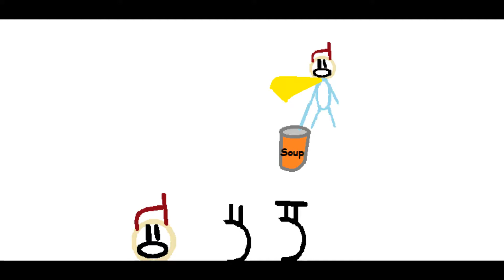Smorrior Episodes S2 6 | Soup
More of these videos are coming!